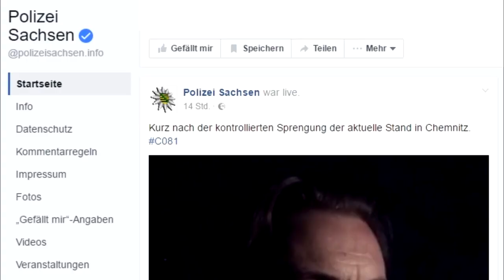Sprengstofffund in Chemnitz: Polizei fahndet nach Syrer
Am Samstag wurden in der Wohnung eines 22-jährigen Syrers in Chemnitz mehrere hundert Gramm Sprengstoff gefunden. Er soll einen Anschlag geplant haben und ist nun auf der Flucht.